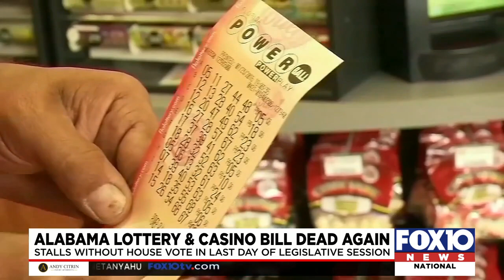Alabama lottery and casino bill dead in state legislature once again